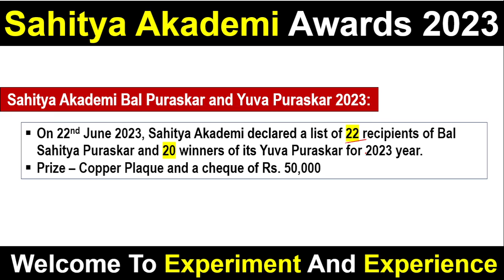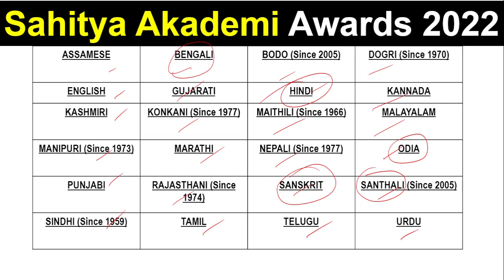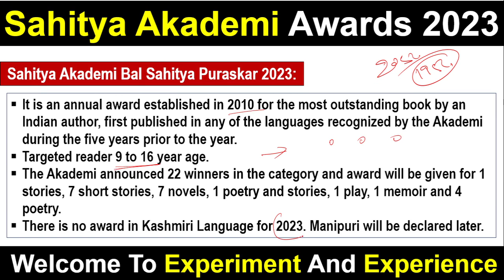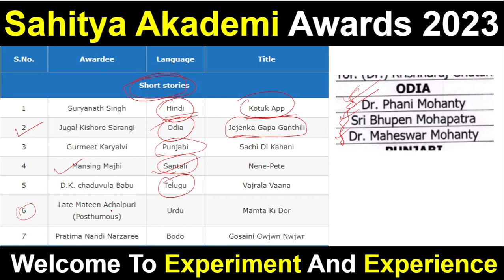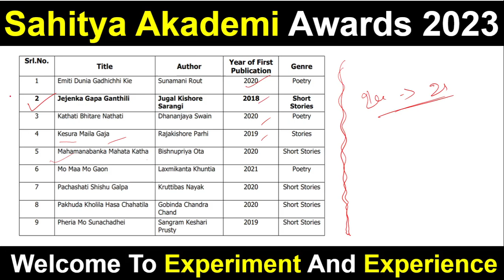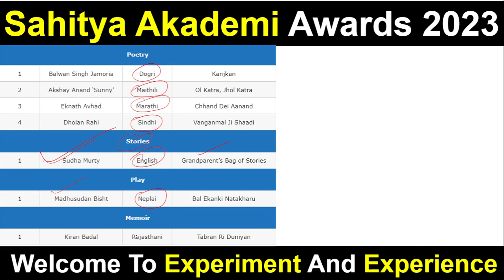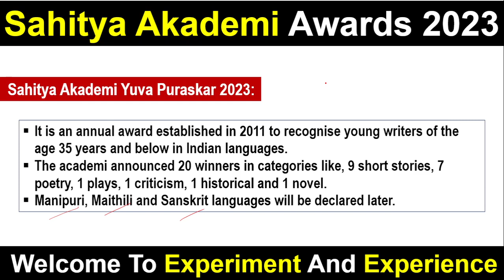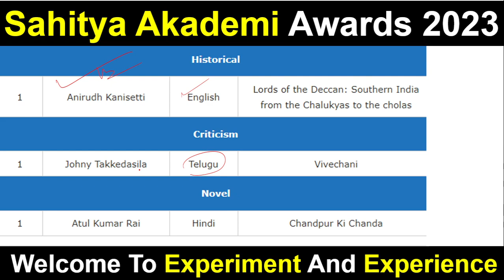Odia Winner Sahitya Akademi Yuva & Bal Puraskar 2023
About The Video :
Here I presented Important SWahitya akademi bal & Yuva Puraskar 2023